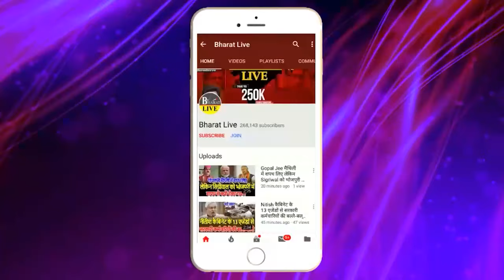चर्चा में! झंडा फहराते ही मुकेश सहनी ने कर दिया बड़ा ऐलान,क्या करेंगे जान लीजिए !